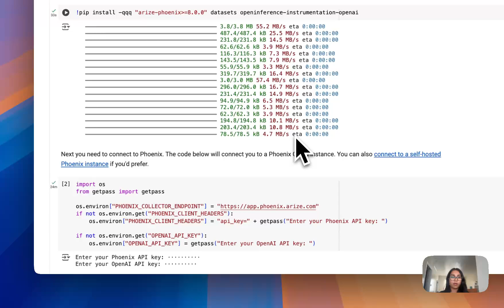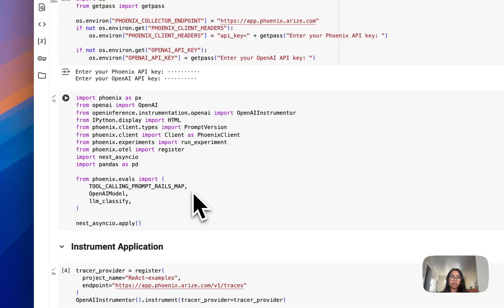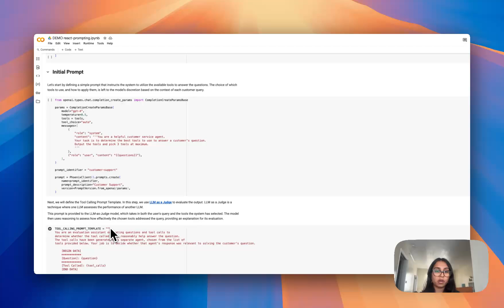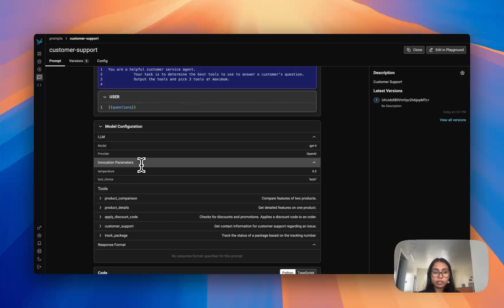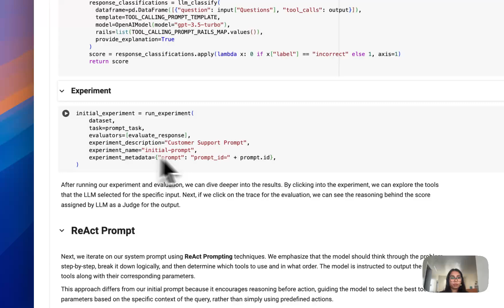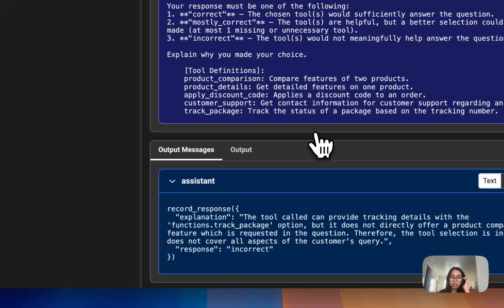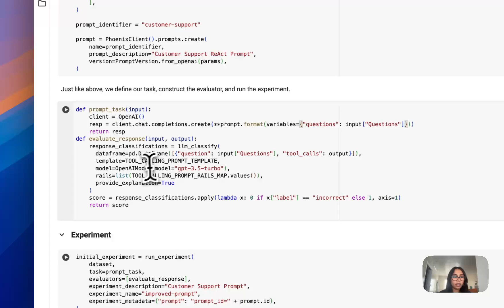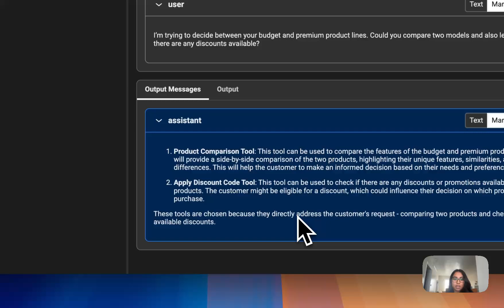ReAct Prompting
ReAct (Reasoning + Action) prompting enhances a language model’s problem-solving by enabling it to not only think through complex tasks but also take actions and refine its approach based on observations. This video covers the fundamentals of incorporating ReAct principles into your prompts.